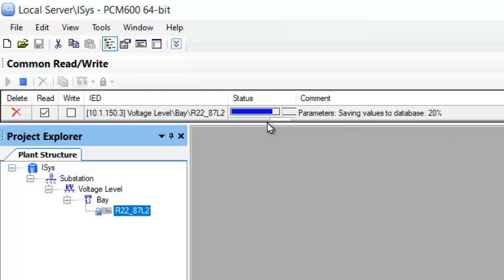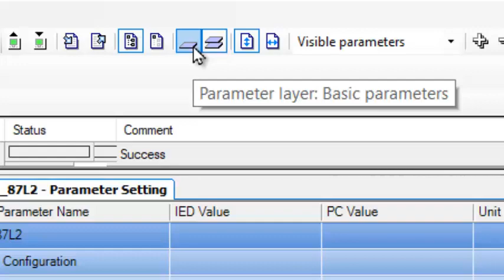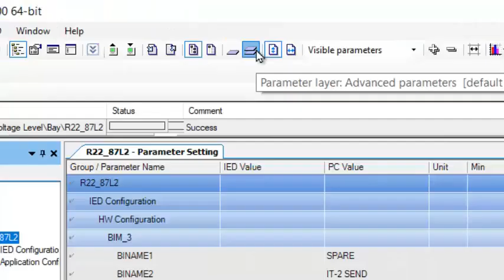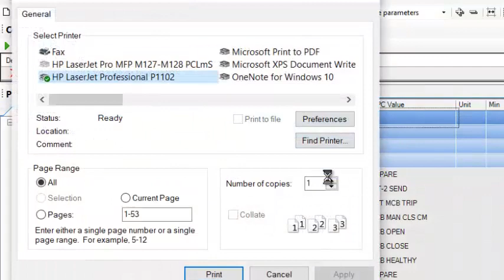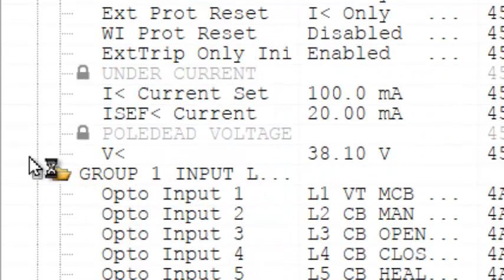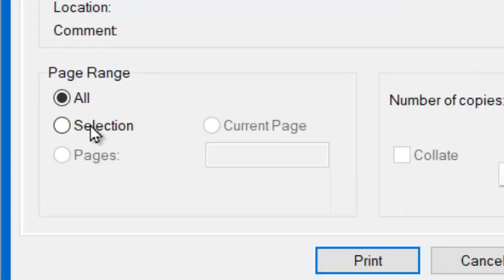ABB AND MICOM FINAL PRINT PREVIW